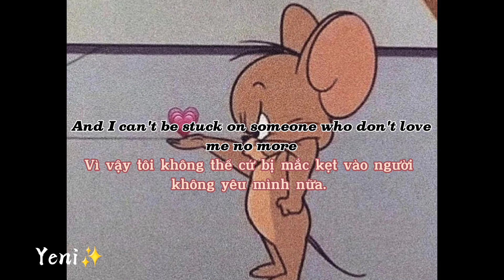Close with desires - Teo glacier ( vietsub+ lyrics) | full song, sped up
Close with desires - Teo glacier
👉 lyrics:

[Verse 1]
We go back and forth like it's nothing (Nothing)
Seems that we already hit the summit (Already hit the summit)
I could try to chase you up but I already tried (I already tried)
Ain't worth my time (Ain't worth my time)
Ain't worth my-

[Pre-Chorus]
Time and time again babe (Time and time again)
Messages on read babe (Messages on read)
I can't read between the lines, the lines (I can't read)
And I gave you my best babe (I gave you my best)
You still up and left babe (You still up and left)
Maybe right pеrson wrong timing (Timing)

[Chorus]
But I can't be stuck on someone who don't lovе me no more (Love me no more)
Trust me no more (Trust me no more)
Want me no more (Want me no more)
And I can't be falling for somebody, no if I can't (No if I can't)
Forget about the past, forget what we had
And I can't be stuck on someone who don't love me no more (Love me no more)

[Verse 2]
Oh I just can't forget babe (I just can't forget)
You know I tried my best babe (Know I tried my best)
I been tripping over her (I been tripping)
Then trip on you the next day
Wish I could rewind (Wish I could rewind)
Get you out my mind (Get you out my mind)
I just need some time (I just need some time)
I just need some-

[Pre-Chorus]
I can't read between the lines, the lines (I can't read between)
Maybe right person wrong timing (Timing)

[Chorus]
But I can't be stuck on someone who don't love me no more (I can't be, love me no)
Trust me no more (Trust me no)
Want me no more (Want me no)
And I can't be falling for somebody, no if I can't (Somebody, no if I can't)
Forget about the past (Forget about it)
Forget what we had (Forget about it)
And I can't be stuck on someone who don't love me no more (Stuck on someone)
And I can't be falling for somebody, no if I can't
Forget what we had (Forget what we had)

📌 I am not the owner of the original song.